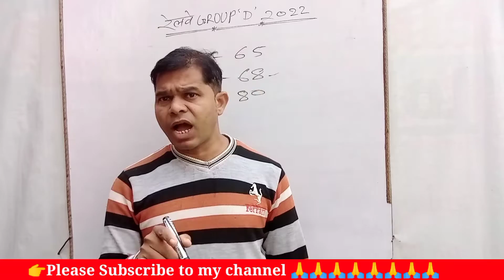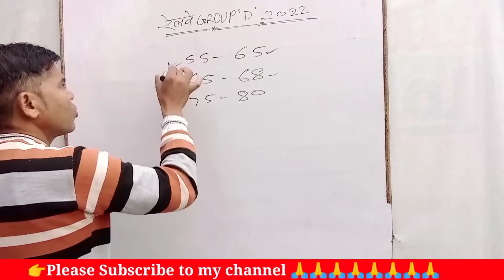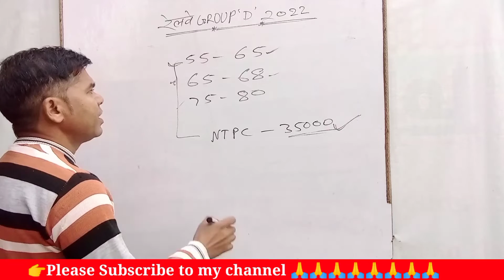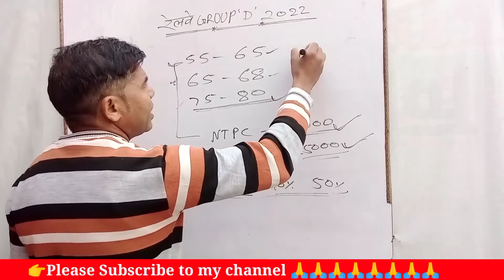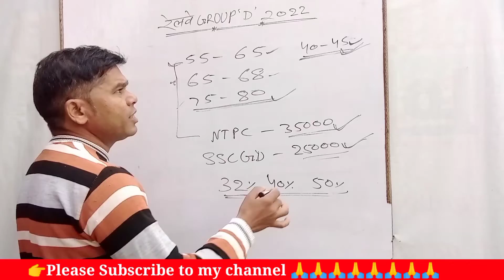रेलवे GROUP D बहुत बड़ी खुशखबरी ll RRC GROUP D CUT OFF ll GROUP D PET RESULT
rrc group d cutoff for pet
group d cut off 2022 kolkata zone group d cut off 2022 chennai
rrb group d cut off 2022 wr mumbai
group d zone wise cutoff 2022